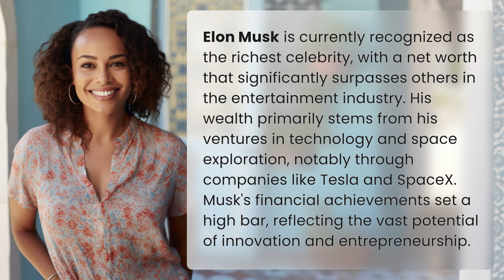Which celebrity is richest?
Elon Musk: The Richest Celebrity in the World 👉 Elon Musk: Richest Celebrity 👉 Discover how Elon Musk became the wealthiest celebrity through his groundbreaking ventures in technology and space exploration with Tesla and SpaceX.

Laura S. Harris (2024, February 25.) Which celebrity is richest?
    🌐 AskAbout.video